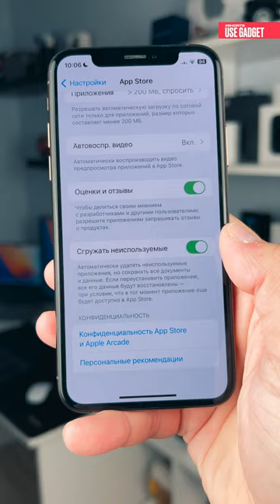Как освободить память на iPhone